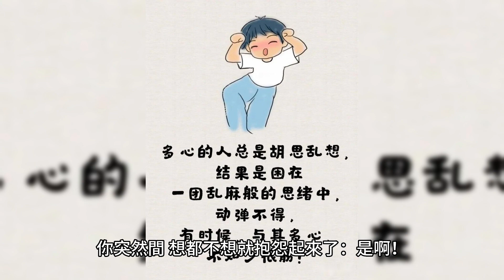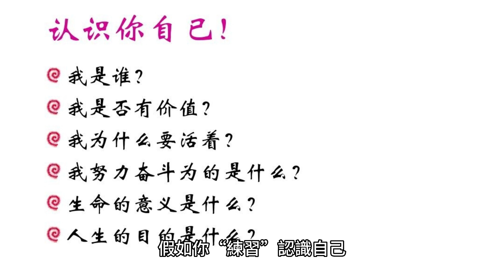你在你生命裡「練習」什麼